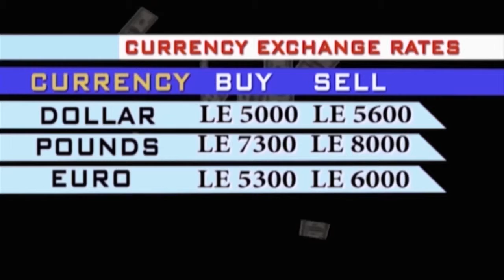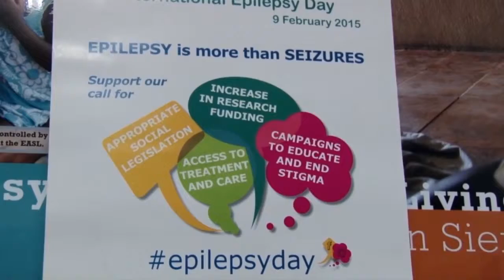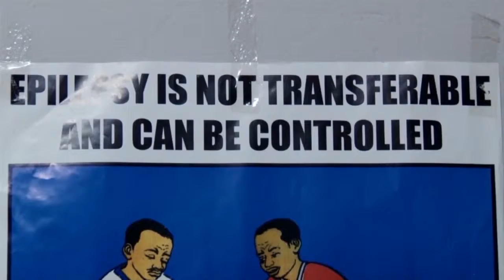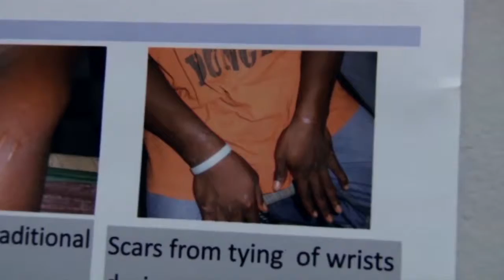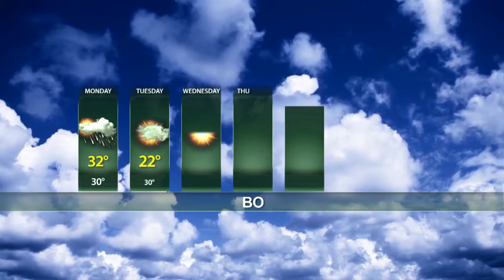STAR TV NEWS 28th DECEMBER 2015